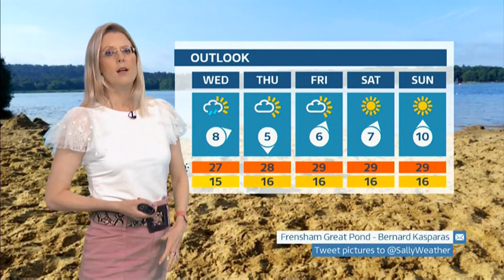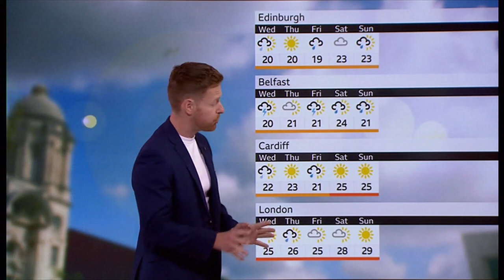Weather images + soggy rain, Ascot, other sport. outlook and more (UK) BBC&ITV - 20 June 2023 (b)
1) Listed and unlisted (library) weather images of the day (UK).
2) Any outlooks and charts, etc. (if any).

By evening.